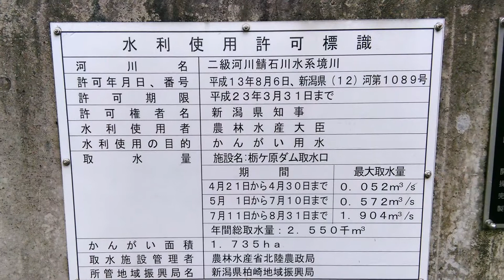新潟県柏崎市ダムシリーズ 高柳町 栃ケ原ダム